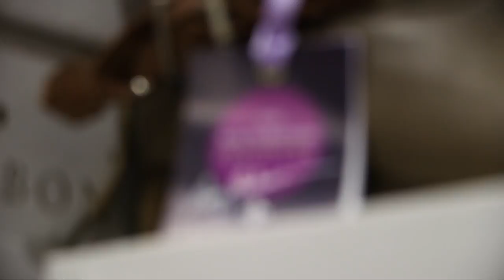Sixty Three Boutique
SIXTY THREE BOUTIQUE NENAGH is an exciting place to shop. We love anything that's NOT ordinary and continue to search desirable products. Discover all the things you love in this haven of beautiful clothes & footwear. Exclusive labels from FOREVER UNIQUE, GUESS, LILA CALYPSO, PEPE JEANS, RANT & RAVE, SUPERDRY, SUGARHILL BOUTIQUE ,ST MARTINS, YA YA, YUMI, STREET ONE, AMY HUBERMAN & KATE APPLEBY FOOTWEAR, draw the crowd and gives every woman what she wants.